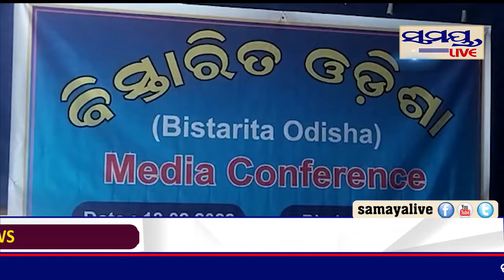ବିସ୍ତାରିତ ଓଡ଼ିଶାର ସାମ୍ବାଦିକ ସମ୍ବିଳନୀSamaya live